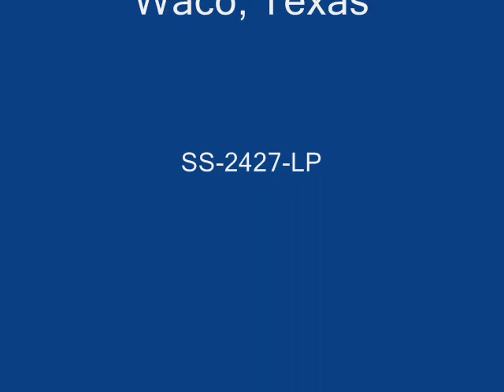Lorin Whitney Saviour Thy Dying Love.wmv